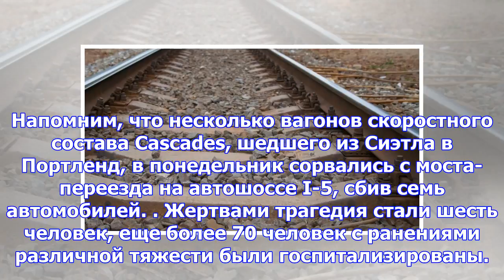Сми: система автоторможения не была включена во время аварии поезда в сша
Москва, 19 декабря - АиФ-Москва. Президент компании Amtrak Ричард Андерсон признал, что система Posi...